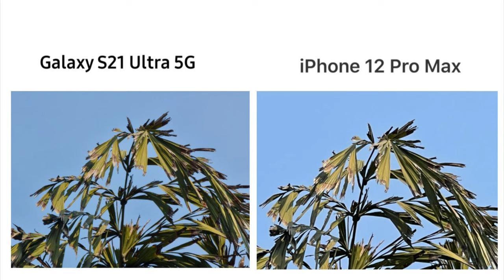Samsung S21 Ultra vs iPhone 12 Pro Max Camera Comparison (No Voice-over) : Quite Close!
Hi Folks,
In this video I compared my iPhone 12 Pro max camera to Samsung S21 Ultra Camera and results were quite Interesting.

Thanks!